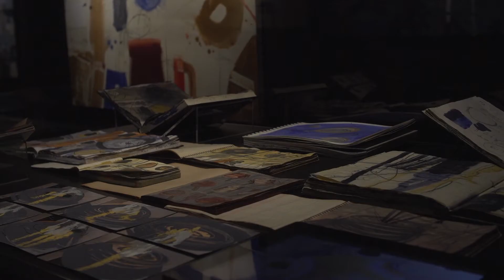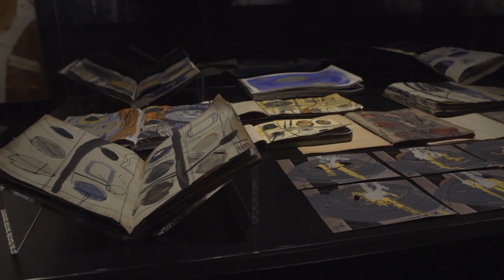"Paisatges imaginaris", exposició de Vicenç Masdemont i Punset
L'artista garrotxí Vicenç Masdemont i Punset exposa els seus "Paisatges imaginaris", a la sala Oberta 2, del 28 d'abril al 8 de juliol del 2018. Una manera molt particular d'entendre el paisatge, a través dels ulls de l'autor.
Vídeo realitzat per Marc Planagumà.